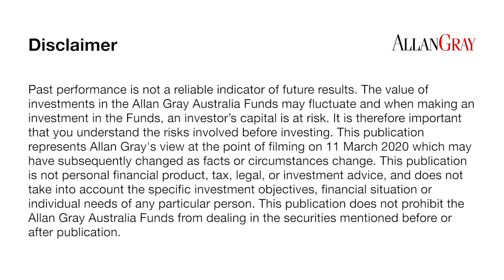Why oil prices this low are unsustainable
When Simon Mawhinney of Allan Gray looks at the energy landscape today, he’s reminded of where the gold market was in 2013 before that sector’s dream run. Prices were unsustainably low, and the industry overall was losing money. That made it the perfect time to buy producers capable of riding out the storm, the same opportunity in front of oil investors today.

While he’s not attempting to predict the turning point, the fact is crude prices need to be around US$50 per barrel to sustain production.

“Many of these companies are running on the mother of all hamster wheels and in fact going backwards, eating into their capital to produce oil. Sooner or later that has to end.”
In this interview, Simon expands on why the supply/demand equation will remedy itself taking into account the OPEC rift, and shares one oil stock offering excellent value.